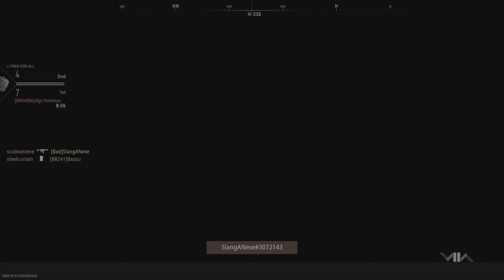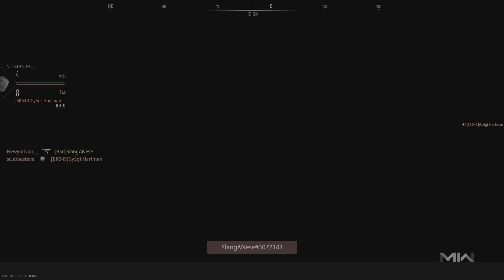Call of Duty: Modern Warfare II Free for all win!